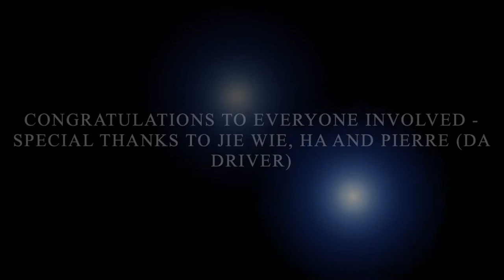ABC 2 2 Spieltag 2020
Cinematic trailer: ABC Frankfurt played Seligenstadt/Offenbach on September 13th 2020 in Bezirksliga Frankfurt B3.